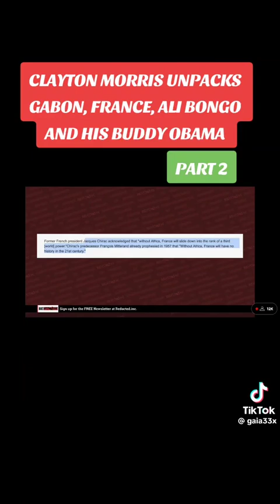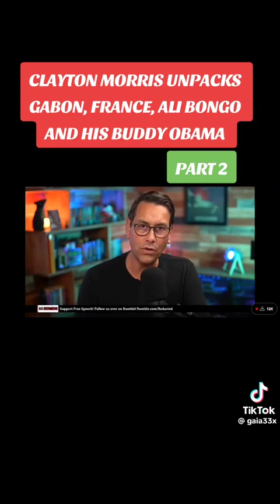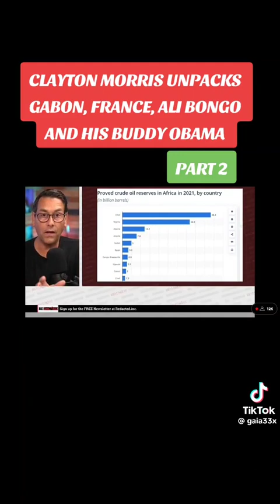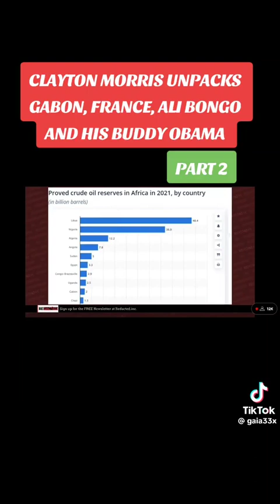WITHOUT AFRICA, THE EU EUROPEANUNION WOULD BECOME 3RD WORLD NATIONS.